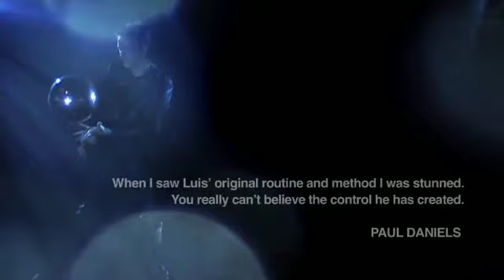the floating ball Luis De Matos